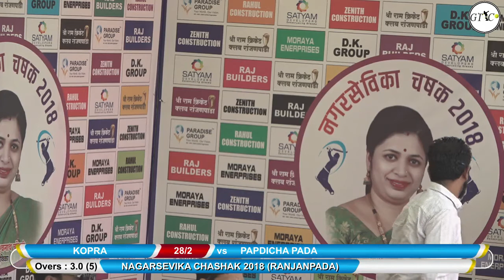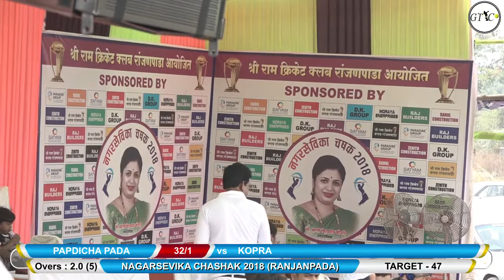KOPRA VS PAPDICHAPADA MATCH AT NAGRSEVIKA CHASHAK 2018 (RANJANPADA) DAY 1